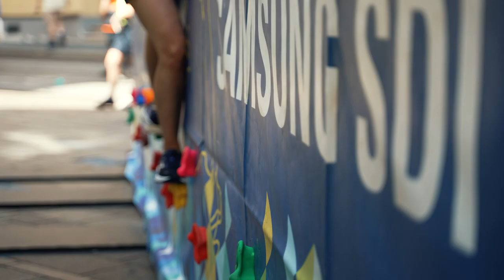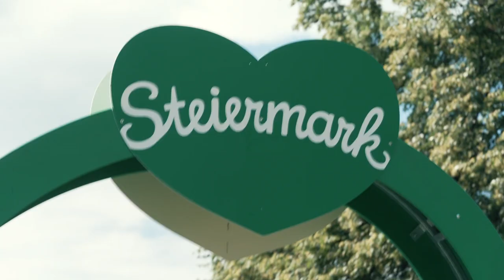GRAWE Grazathlon 2023 // OFFICIAL AFTERMOVIE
Check out the official Aftermovie of GRAWE Grazathlon, 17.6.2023!🚀🚀🚀
+++ 5.660 people - 2 distances - 1 city +++